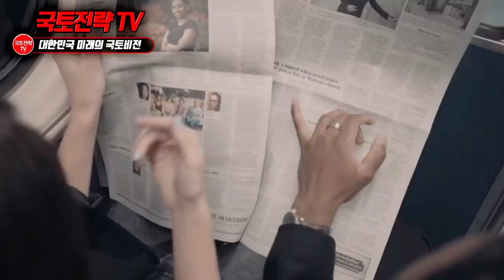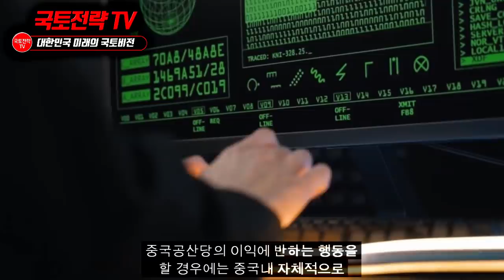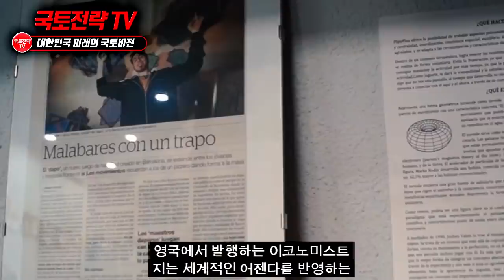미국에서 연변지역에 대한 충격보고 나온 최근상황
해외반응 한류열풍 외국인반응 * 영상의 내용 중에는 일부 사건에 대한 개인적 의견과 제안 혹은 개인적 의견이 반영된 해석이 담겨 있을 수 있음.